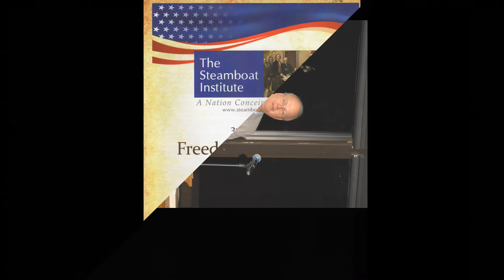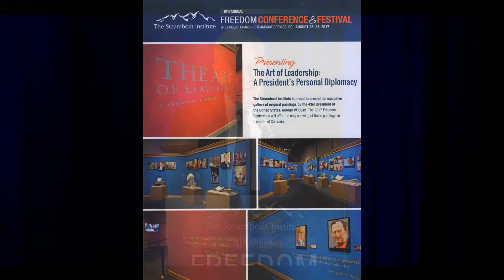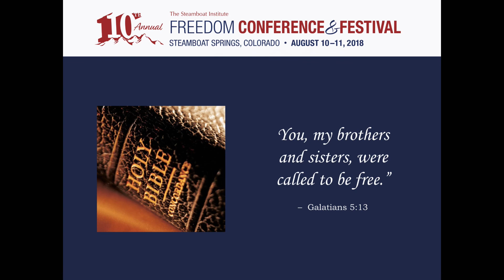Conference Opening Video 2018 Steamboat Institute Freedom Conference